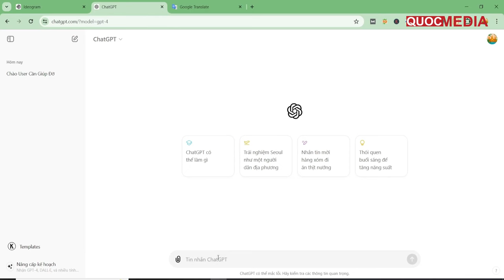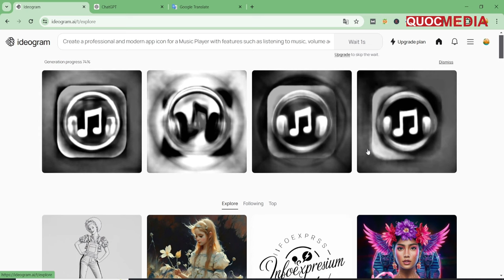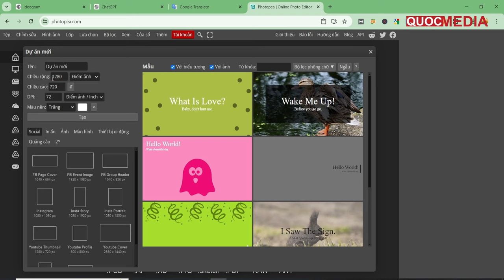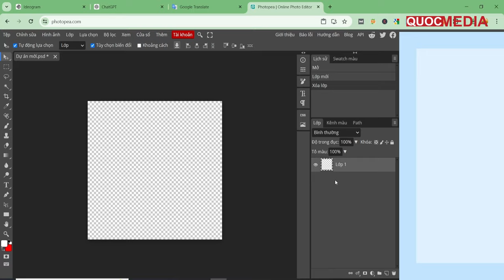Công Cụ AI Free Thiết Kế icon App Game Kiếm Tiền Online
Công Cụ AI Free Thiết Kế icon App Game xuất bản ứng dụng Kiếm Tiền Online với Google Admob